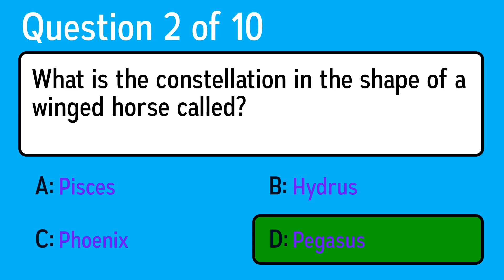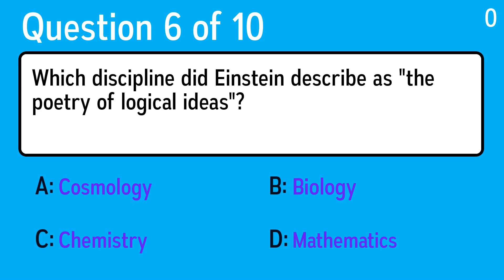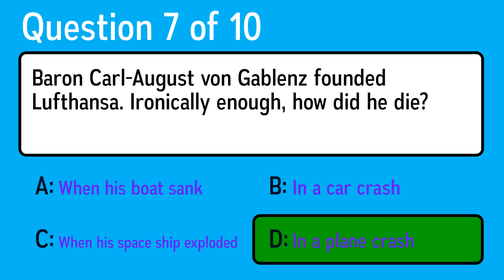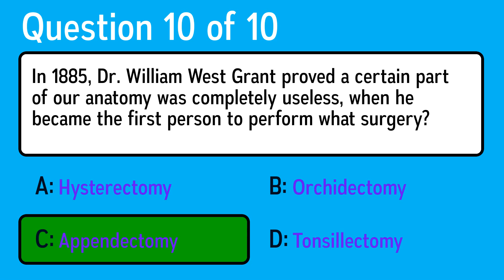Only for quizzers with an high IQ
Question 1: Blowfly offspring can be used to tell how long a body has been dead and to eat dead flesh in living patients. What offspring is this?
 Answer a: Maggot
 Answer b: Termite
 Answer c: Gnat
 Answer d: Aphid

Question 2: What is the constellation in the shape of a winged horse called?
 Answer a: Pisces
 Answer b: Hydrus
 Answer c: Phoenix
 Answer d: Pegasus

Question 3: What was the name of the first satellite launched into space?
 Answer a: Sputnik
 Answer b: Mir
 Answer c: Alouette
 Answer d: Viking

Question 4: At 11:38 a.m., on January 28, 1986, just 74 seconds into its 10th mission, an O-ring ruptured, setting off a fiery explosion in the main fuel tank of which space shuttle?
 Answer a: Discover
 Answer b: Endevour
 Answer c: Enterprise
 Answer d: Challenger

Question 5: If you're checking somebody's pulse at the carotid artery, where do you put your finger?
 Answer a: Chest over the heart
 Answer b: Wrist
 Answer c: Rectum
 Answer d: Neck

Question 6: Which discipline did Einstein describe as "the poetry of logical ideas"?
 Answer a: Cosmology
 Answer b: Mathematics
 Answer c: Biology
 Answer d: Chemistry

Question 7: Baron Carl-August von Gablenz founded Lufthansa. Ironically enough, how did he die?
 Answer a: When his boat sank
 Answer b: In a plane crash
 Answer c: In a car crash
 Answer d: When his space ship exploded

Question 8: Air masses leave high-pressure areas (such as the poles) to low-pressure ones. What military word describes the area where air masses collide and produce storms?
 Answer a: Front
 Answer b: Skirmish
 Answer c: Fusillade
 Answer d: Battalion

Question 9: A confectioner named Nicolas Appert developed canning to win a 12,000-franc prize from what leader, who wanted to feed his soldiers over long campaigns?
 Answer a: Hitler
 Answer b: Napoleon
 Answer c: Tamerlane
 Answer d: Stalin

Question 10: In 1885, Dr. William West Grant proved a certain part of our anatomy was completely useless, when he became the first person to perform what surgery?
 Answer a: Orchidectomy
 Answer b: Tonsillectomy
 Answer c: Hysterectomy
 Answer d: Appendectomy